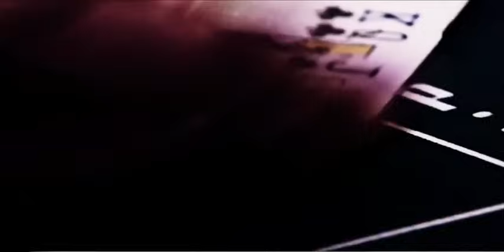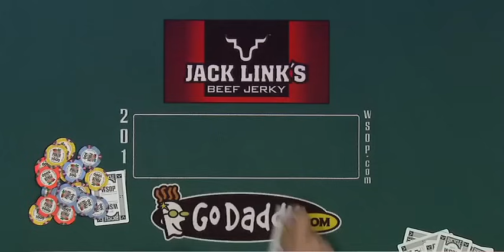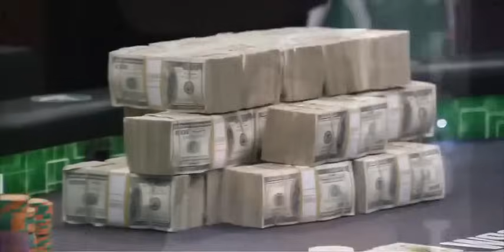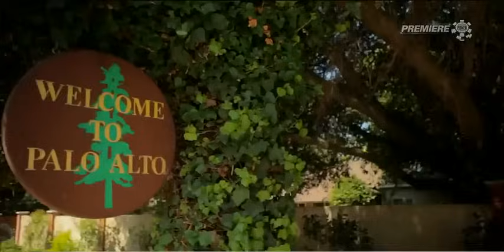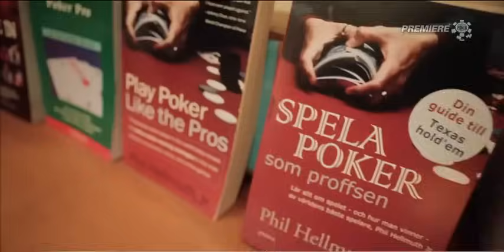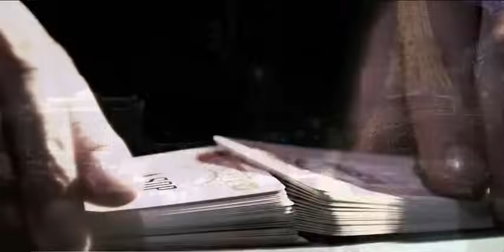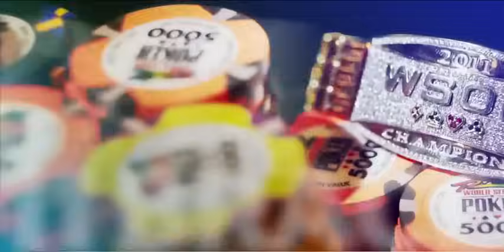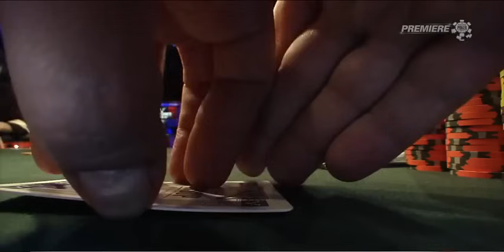WSOP 2011 Main Event Episode 05